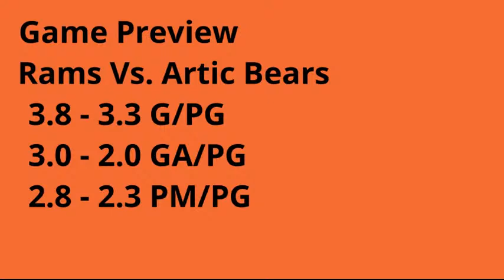Rockford Rams Vs. Canton Arctic Bears | Little Caesars Semi-Finals | 03/16/24